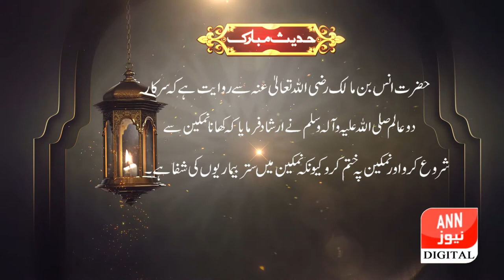Hadees-e-Nabvi || ANN News HD